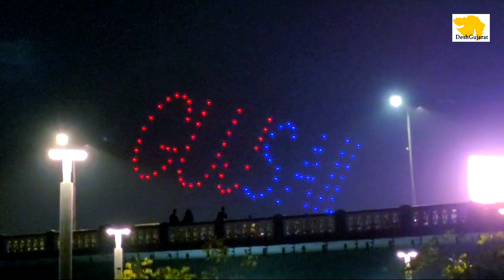Drone Show over Sabarmati Riverfront in Ahmedabad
The Sabarmati Riverfront witnessed a unique racing event on November 5th when the DRA (Drone Racing Amalthea) was organized jointly by the Gujarat State Aviation Infrastructure Company Limited (GujSAIL) and the Indian Institute Of Technology Gandhinagar (IIT Gn). The race was followed by a mesmerizing light show in which 100 drones formed various shapes, including the Indian Flag, Map of India, and Map of Gujarat, captivating the audience at the event.